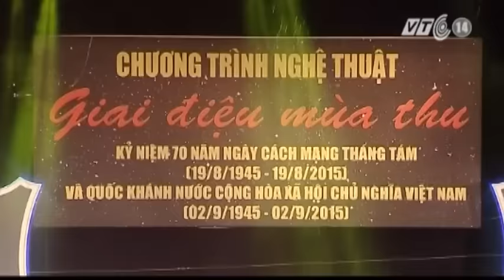VTC14_Hòa nhạc Giai điệu mùa thu: Ngập tràn cảm xúc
(Truyền hình VTC14) - Hòa nhạc Giai điệu mùa thu: Ngập tràn cảm xúc
Là chương trình quy mô lớn, Hòa nhạc Giai điệu mùa thu 2015 diễn ra vào tối ngày hôm qua tại Sân vận động quốc gia Mỹ Đình đã không chỉ quy tụ nhiều ca sỹ, nghệ sỹ tên tuổi mà còn đem tới cho khán giả thủ đô những ca khúc Cáchmạng hào sảng, những bài hát trữ tình, bên cạnh những bản khí nhạc hùng tráng. Chương trình đã đem nhạc giao hưởng tới gần hơn với công chúng và tạo nên một bức tranh âm nhạc tầm cỡ ngợi ca lòng yêu nước, tinh thần đấu tranh bất khuất của dân tộc Việt Nam. Ghi nhận của pv Cuộc sống 24h.